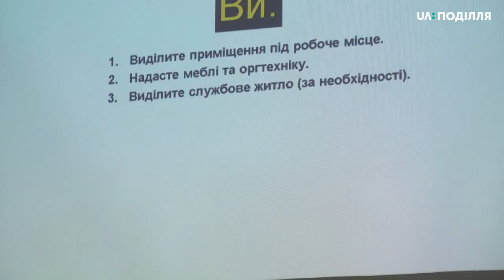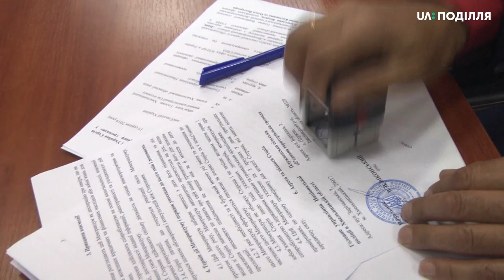Проект Поліцейський офіцер громади презентували на Хмельниччині.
Проєкт «Поліцейський офіцер громади» сьогодні презентують на Хмельниччині, яка стала однією з п’яти областей України, де його почали втілювати в цьому році. Презентувати проект у Хмельницький приїхали голова Національної поліції України Сергій Князєв,  керівник регіонального офісу ІСІТАР в Україні Департаменту юстиції США Джон Монтаніо, офіцери з Дніпропетровської області, де проект почали впроваджувати восени минулого року. На презентацію запросили голів ОТГ Хмельниччини, де працюватимуть поліцейські офіцери.